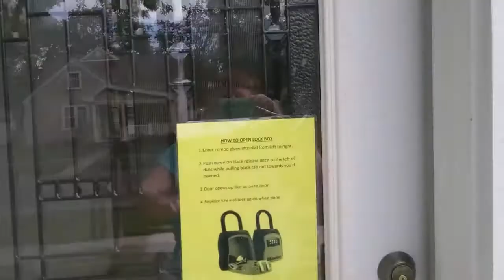1813 Lakewood Ave.